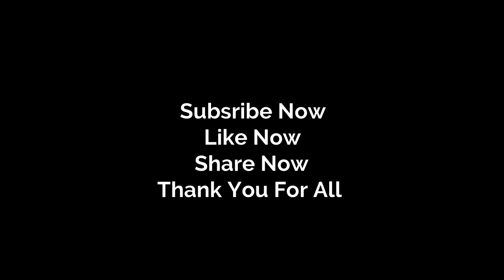[MV Music 2020] Sleepwalking Through Paradise / Going Through The Motions / Media Make Money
Welcome To Media Make Money (3M) Channel ! Hello Everyone! Here is my (3M) official channel. In this channel, I create for all everyone to enjoy the entertainment; Songs, Universal Songs, Video Music and Video Songs. In my channel has variety playlists that can help you easily to find it for watching and listening as follow;
1. Universal songs to make money
2. Universal music to make money
3. Video songs to make money
4. Video music to make money
From Media Make Money (3M) Channel
Title of Songs;
- Sleepwalking Through Paradise,
- Going Through The Motions
Artist of Singers;
- Ascot Rainbow,
- Brendan Philip McCusker,
WESTERN VIDEOS 2020
1). Seaside Coast / Suburbs Urban / Sydney Opera / Bicycle Boy / Coastline Beach City / Traffic Railroad /Media Make Money
9). VIDEO MUSIC: 2000 Miles / This is A Dream / The Fruit of Good Deeds / Media Make Money
12). [VIDEO MUSIC 3 HIP HOP 2020] Wish List / Walk On Water / Sundial / Media Make Money
13). [VIDEO SONGS 2020] What Makes You Think / You Stepped Up / You Have To Wait / Media Make Money
15). [MV Music 2020] Twice The Man /Think Twice /This Is a Dream/ This Is Kind Love /The Point 3M Channel
16). MV Song 2020 /Take To Long /Tell Me /The Girl in Blue /The Only Way is The Through /Media Make Money
18). Video Piano Music 2020 / Rock Bottom / Shake What Your Mama Gave You / Media Make Money
28). [MV Video Song 2020] Don't Give Up On Me By The Sheen  / Media Make Money
29). MV Hip Hop Video Music 2020 / Essentials / Greyed Out Feat / Ice Cream Sunday / Media Make Money
30). [Rock Music 2020] Don't give up on me /Agree to Disagree /Don't have to tell you / Madia Make Money
2). Quiet Night in the City with Relaxing Romantic Songs After Rain Falling Down / Media Make Money